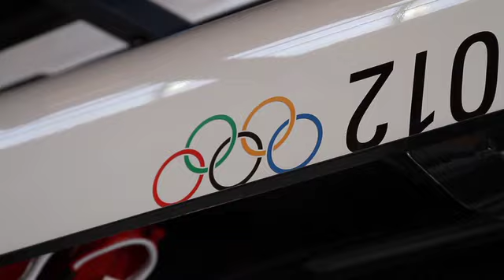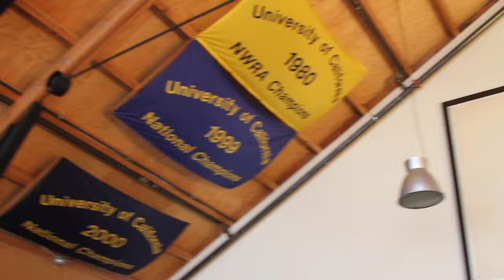Cal Men's Crew: Zach Vlahos preps for the 2012 Olympic Trials